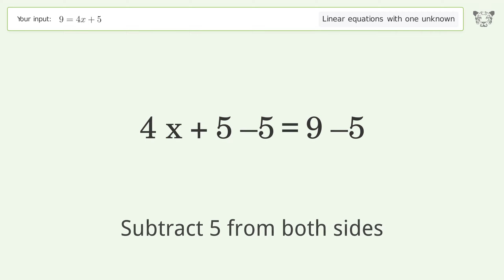Solve 9=4x+5: Linear Equation Video Solution | Tiger Algebra